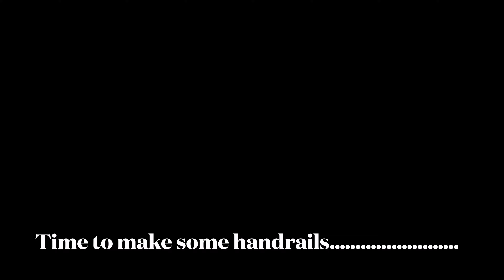BUILDING A WILDLIFE HOMESTEAD PART 5 - RUSTIC BRIDGE- THE HIDE BEGINS- CREATE A CAR PARK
We've been super busy again at the house and the weather has been really favourable. After the last film we have had to create a bridge to connect the paths up to the hide in the meadow. Using Ash from the trees in the woodland which are suffering from die-back we managed to manufacture a small rustic structure. Also on the list was a campervan pitch at the top of the drive and also to get started on the 3 person meadow hide. Lots to do! Join me to see how we got on in this next episode of the homestead series.

CAMERA GEAR
Nikon Z9 mirrorless camera.
Nikon 500mm F4 AF-S ED VR G
Ifootage TC9 Fastbowl Tripod
Manfrotto 502 AH Video Head.
Nikon Nikkor Z 24-70mm f4 S
Viltrox 13mm f1.4 STM Nikon Z Mount
Mindshift Backlight 36L Camera Backpack

VLOGGING SETUP

DJI Osmo Pocket 3 Creator Combo
Ulanzi and Coman Zero Y Travel Tripod
Nikon Z30 + 16-50mm DX VR Kit
DJI Osmo Action
HollyLand Lark 150 Wireless Mic set
Smatree Selfie Stick Tripod
Olight Perun 2 Headtorch.
Joby Gorillapod
Neewer LED lights
Ulanzi 6W LED light
Imuto Powerbank
DJI Mavic Mini 3 Drone

Fjallraven Singi Gaiters
Meindl Dovre Extreme GTX Boots.
Sealskinz Waterproof Socks.
Deerhunter Sneaky 3D Suit
Deerhunter gloves
Camo Scrim Scarf
Foldable Solar charger
Fjallraven Seat Pad
Stanley Flask 1.0 L
Stanley Flask 1.9L.
Stanley Travel Cup.
Swiss Army Knife
Thermarest Prolite (Regular)

Get updates or reach out through social media!

 / simoneardle.  .